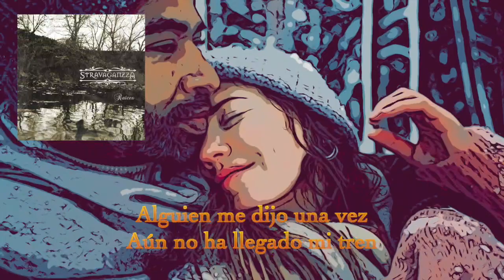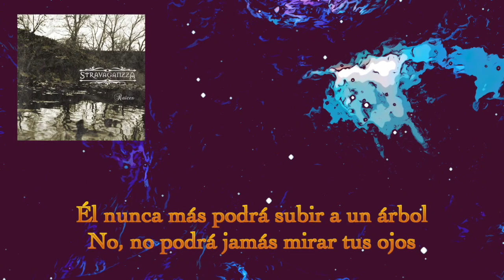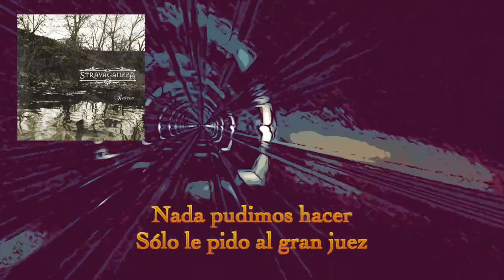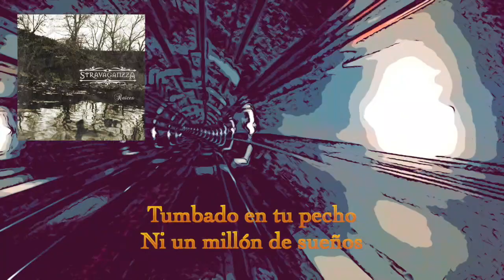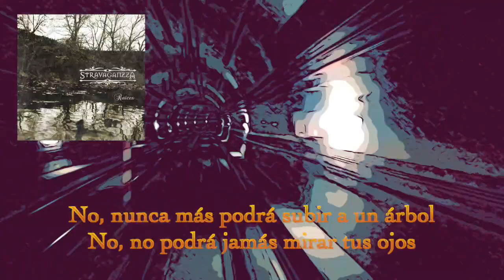Stravaganzza - Un millón de sueños- Lyric video oficial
¿Quién no tiene un millón de sueños? Dinos cual es el tuyo,..

Who doesn't have a million dreams? Tell us which one is yours...